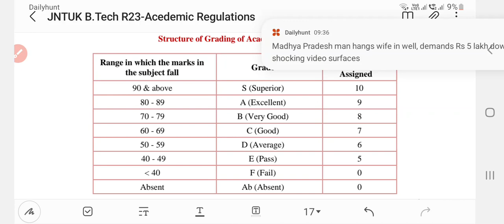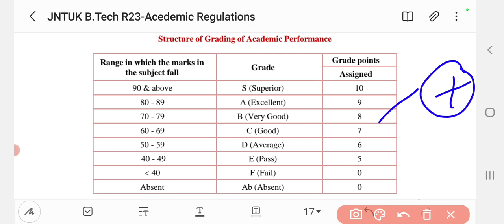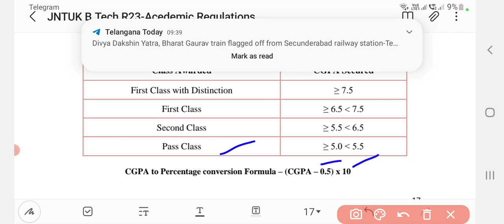B-TECH లో grade points CGPA